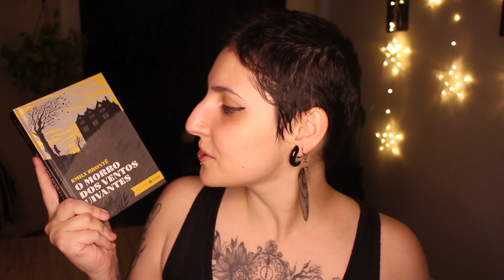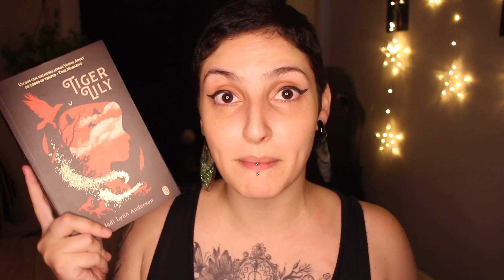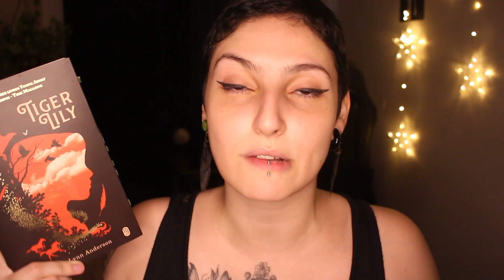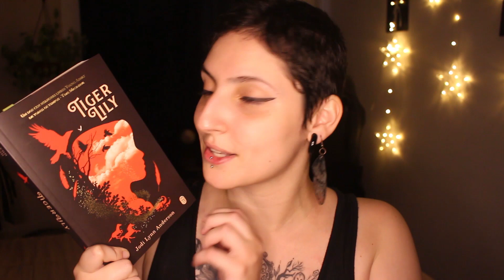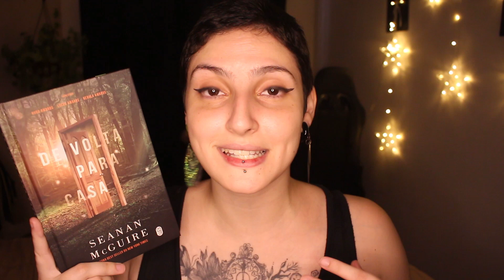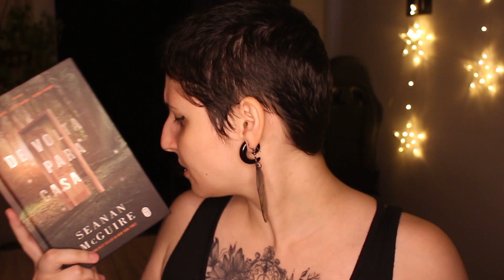As MELHORES LEITURAS DO ANO | 2020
Quais foram as melhores leituras do ano de 2020 para vocês? Separei as minhas por categorias! Neste vídeo, você confere: MELHOR CONTO, MELHOR CLÁSSICO, MELHOR CONTEMPORÂNEO ÚNICO E MELHOR CONTEMPORÂNEO DE UMA SÉRIE que li no ano passado. Já leu esses?

Não esquece de usar meu link se for comprar os livros!

ME SEGUE NA ROXINHA! @maymortari

Quer saber mais sobre o nosso grupo aberto de leitura conjunta? Aqui estão os links que você precisa:

EU QUE ESCREVI!

A GUARDIÃ DE IDEIAS
Um conto de fantasia LGBTQ+ ambientado em um mundo de cores, aromas e medos.

Conhece meu podcast?

Lançamos episódios quinzenais com listas inusitadas de livros que a gente recomenda!

Quer comprar livros?
Usa meu link da Amazon

Entrando na loja pelo link, você ajuda o canal a crescer e não paga nada a mais por isso!

Música e Efeitos: Biblioteca do YouTube